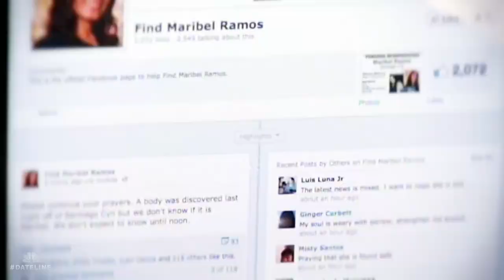Dateline Episode Trailer: Mystery in Orange County | Dateline NBC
An Army veteran disappears in Southern California. Massive searches turn up nothing, but detectives do find a clue: a cryptic 911 call that helps uncover the truth. Josh Mankiewicz reports.